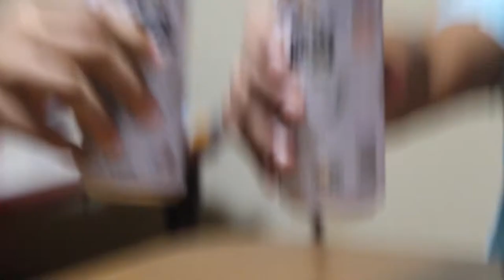VODKA KO PLAN /A SHORT COMEDY DRAMA/2014